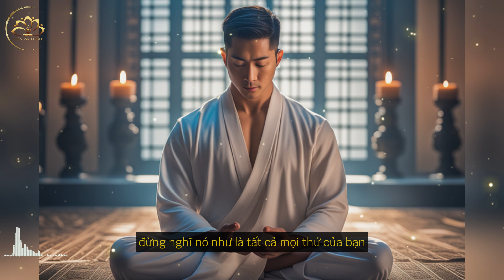Làm Thế Nào Để Giữ Được Bình Tĩnh Trước Mọi Căng Thẳng Áp lực| Chữa Lành Tâm Trí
Mọi đóng góp cho kênh(donation) xin vui lòng gửi về STK: 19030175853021 - Ngân hàng Techcombank - PHAM THI BICH
❤️CHỮA LÀNH - TÂM LINH - NĂNG LƯỢNG❤️
Kênh Chữa Lành Tâm Trí chia sẻ các bài học cuộc sống từ thiền sư và ứng dụng cách bài thực hành thiền chữa lành, thiền biết ơn, thiền kết nối với vũ trụ. Giúp bạn chữa lành cảm xúc, đạt được hạnh phúc tâm trí, phát triển bản thân sống tỉnh thức ,thức tỉnh tâm linh. Từ đó sống một cuộc đời hạnh phúc, bình an và thành công viên mãn.
💰 Add có sưu tầm được một số sản phẩm đồ phật giáo, đồ phong thủy, đồ thờ cúng chất lượng, mọi người có thể tham khảo và đặt mua tại đây